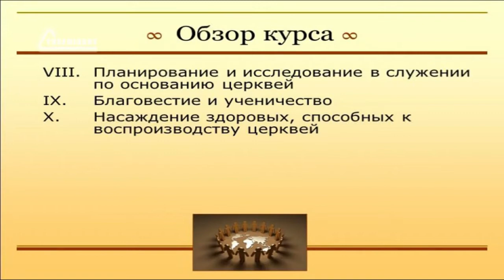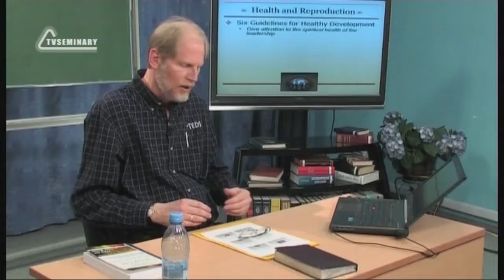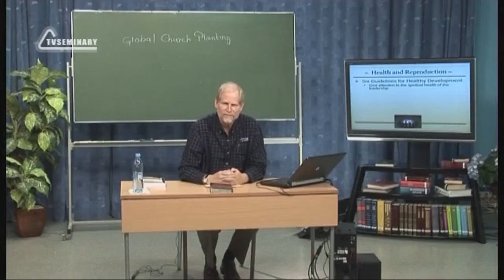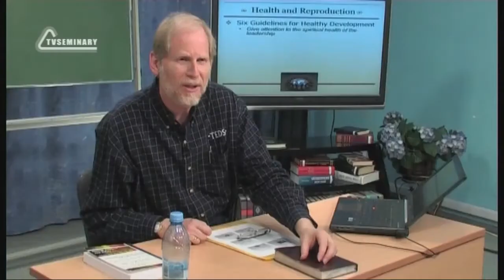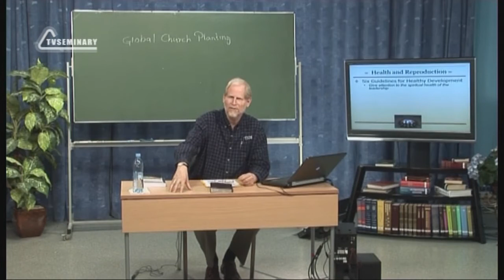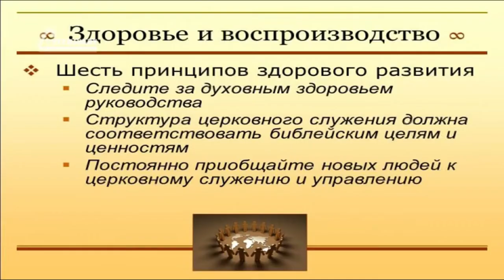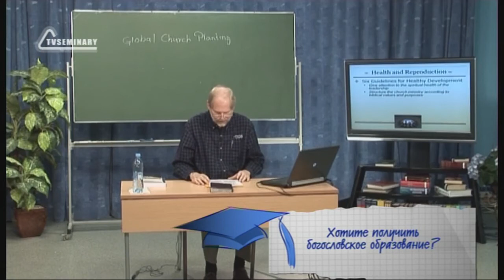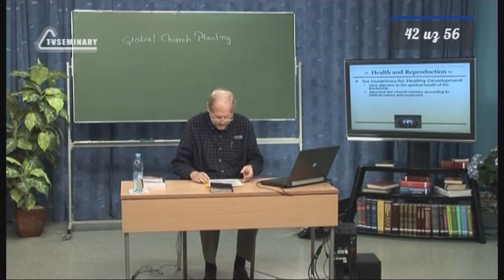PT513 Rus 42 Как основать здоровую церковь, способную к вос